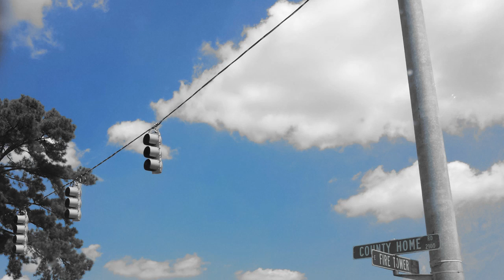Ben Herring - Black Hair (Rough Track)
Here's an original one for you that I hope you'll enjoy.

P.S. - It's really quiet in the beginning... so don't turn it up too loud or it might scare you!